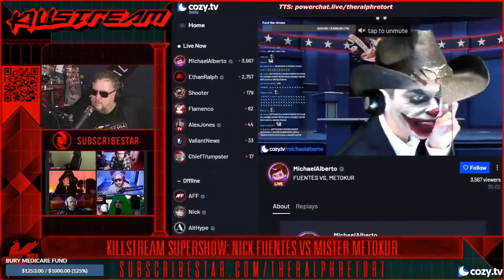Jesse PS joins - Killstream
Jesse PS join to discuss what exactly went down on the Kino Casino that night in regards to PPP getting angry, who has later stated it was kayfabe.

Clip taken from:
Killstream Supershow: Nick Fuentes vs Mister Metokur